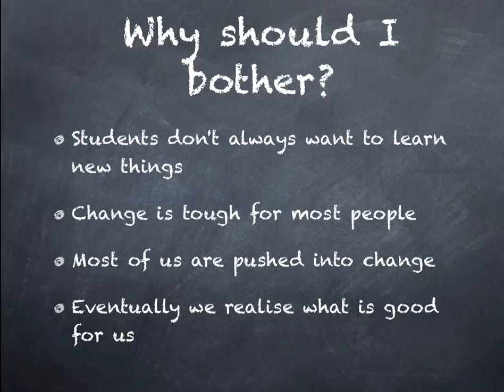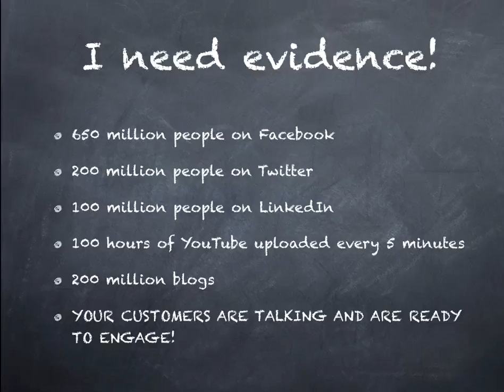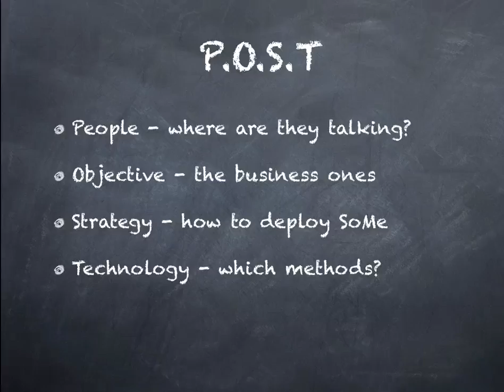Are you Social?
OK, this is my first Video created using Screenr and it was very easy to use!